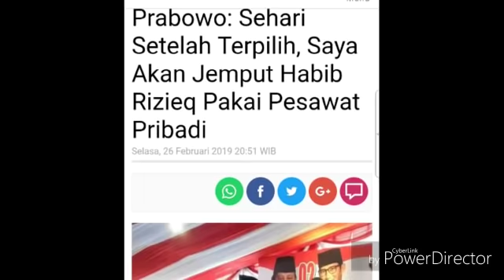JANJI PRABOWO PADA WARGA MADURA;SEMPAT D!ADANG PENDUKUNG JKW-MA;PILPRES 2019;PRABOWO SANDIAGA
JAKARTA - Calon Presiden Prabowo Subianto mengunjungi Kabupaten Gresik, Senin, (25/2/2019). Kedatangan Prabowo di Gresik itu disambut ribuan masyarakat dan relawan Koalisi Adil Makmur.

Dihadapan ribuan masyarakat dan relawan, Prabowo mengapresiasi kemandirian mereka dalam berjuang mendukung dirinya dan Sandiaga Salahuddin Uno dalam ikhtiar memperbaiki Indonesia.

"Kami melihat semangat kalian begitu besar. Kalian bikin kaos sendiri, bikin poster sendiri, bikin spanduk dan baliho sendiri. Saya yakin, meski tak banyak baliho di jalanan, baliho Prabowo-Sandi ada di hati rakyat," kata Prabowo di Gress Mall GKB, Kebomas, Gresik, Jawa Timur, Senin (25/2/2019).

Prabowo mengatakan, perjuangan untuk mengubah masa depan Indonesia akan ditentukan pada 17 April 2019 mendatang. Karenanya, Ketua Umum DPP Partai Gerindra itu berpesan kepada masyarakat dan pendukungnya untuk lebih gencar dalam mengkampanyekan visi, misi dan program adil makmur yang diusung Prabowo-Sandi.
"Tinggal 51 hari lagi, sekarang saya minta kalian kembali ke rumah masing-masing, kembali ke kampung masing-masing, kemudian ajak semua kerabat, saudara, teman. Beri tahu bahwa ini saatnya kita mengambil alih kedaulatan kita sendiri," tegas Prabowo.

Kepada rakyat Gresik, Prabowo bersumpah akan menggunakan jabatannya untuk mengabdi kepada rakyat Indonesia serta memastikan rakyat Indonesia hidup makmur dan aman. Sambil mehanan air matanya, Capres yang berpasangan dengan Sandiaga Salahuddin Uno itu berdoa dan memohon kepada Allah SWT Tuhan yang maha esa untuk diberikan kekuatan dalam berjuang dan membela kepentingan bangsa dan negara Indonesia.
"Ya Allah, beri kepada saya kekuatan untuk membela rakyat, untuk mewujudkan keadilan di republik ini, mewujudkan kemakmuran untuk rakyat, supaya tidak ada orang kesusahan, supaya tidak ada orang kelaparan di republik ini, ya Allah hanya itu yang aku minta ya Allah," doa Prabowo dihadapan ribuan rakyat Gresik. (*)